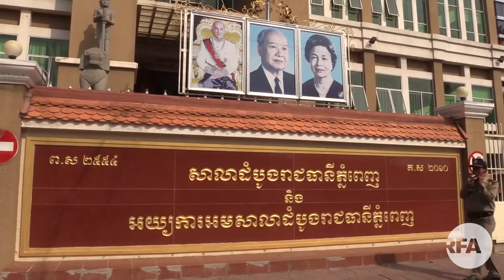Killer of Cambodian Government Critic Given Life Sentence | Radio Free Asia (RFA)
Oeuth Aung is the only person authorities arrested after political analyst Kem Ley was shot in broad daylight last July in a Phnom Penh convenience store.